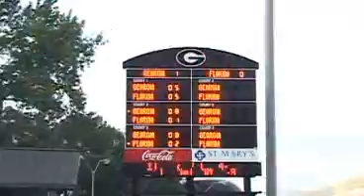2007 Men's NCAA Tennis UGA beats Florida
2007 Men's NCAA Tennis UGA beats Florida